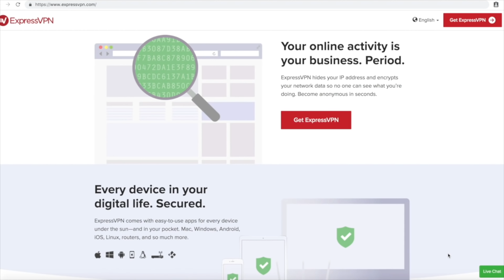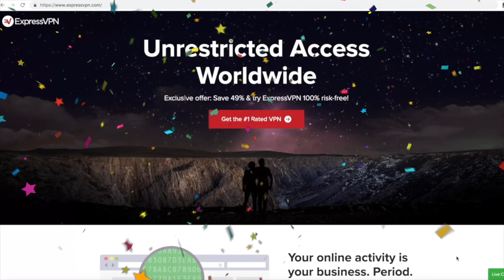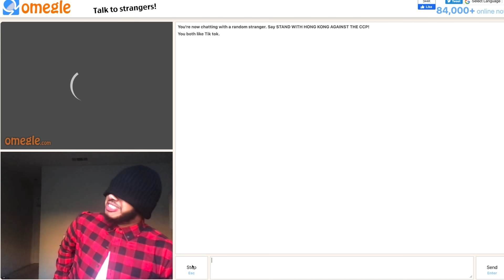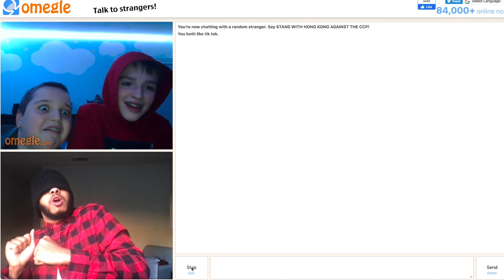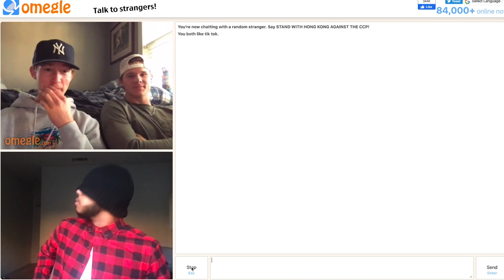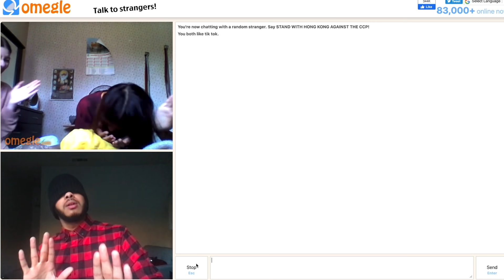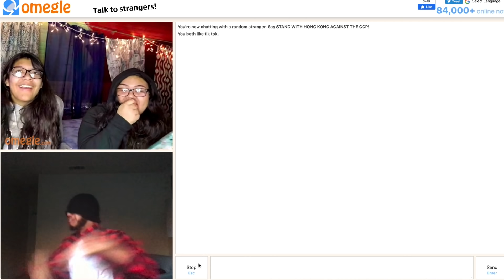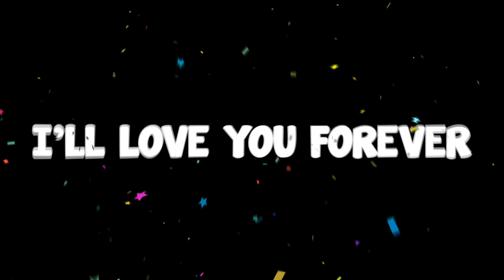Switching my VOICE Mid-Conversation on OMEGLE! *MODELO TIME EDITION*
Song in the outro:
Kent Jamz - Perfect ft Childish Gambino